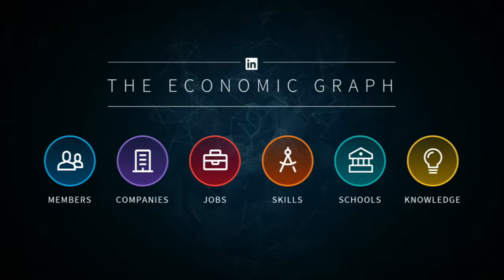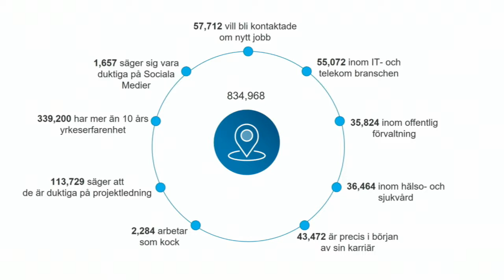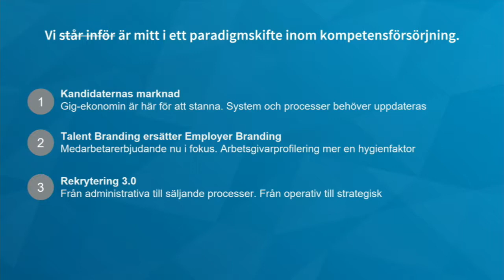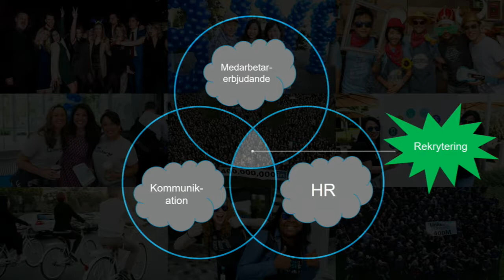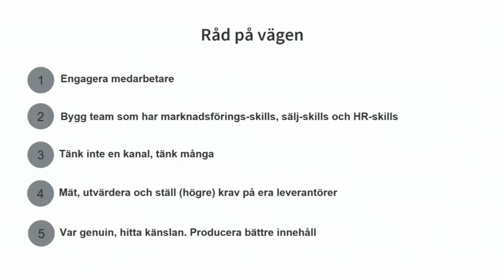Oscar Rydman - Att bygga digital rekrytering - IND17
Oscar representerar världens största professionella nätverk, Linkedin. Den fula ankungen inom sociala medier har under det senaste året genomgått stor förändring och har nu mer än 500 miljoner medlemmar. Oscar delar med sig av perspektiv på det professionella nätverkets utveckling samt best practice inom rekrytering och employer branding i sociala medier.